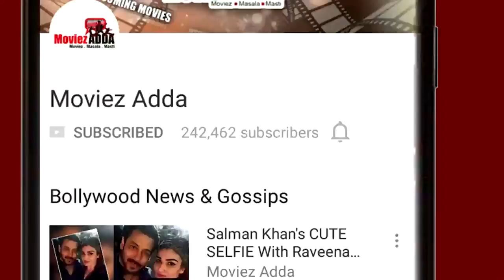Katrina Kaif Celebrates Birthday In Advance With Ex- Lover Ranbir Kapoor